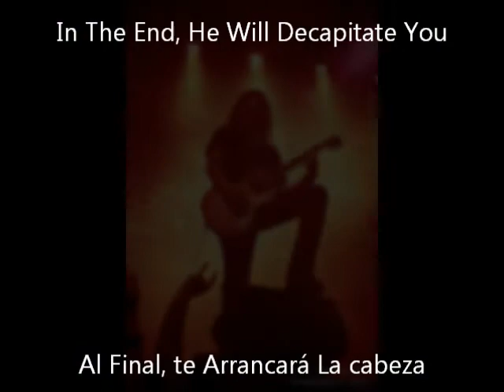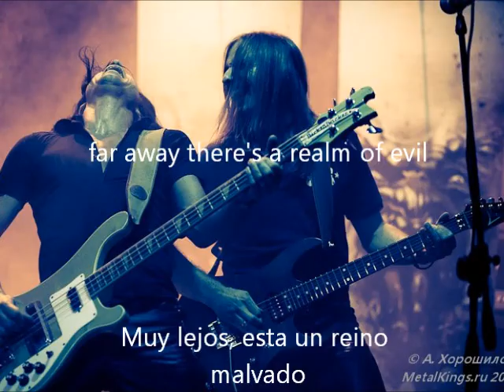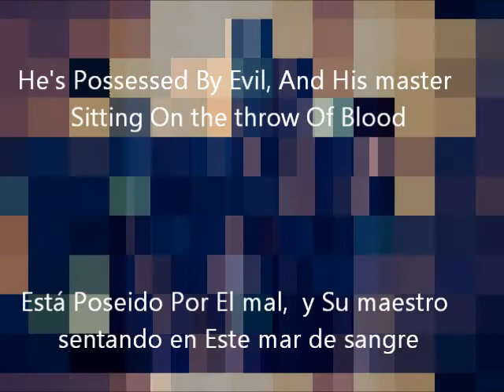Necronomicon - Possessed By Evil [Lyrics y Subtitles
Necronomicon, from their debut album "necronomicon" "Possessed By Evil" With Lyrics And Subtitled to Spanish Lenguage! Enjoy!!

perdon por los errores y por las partes atrasadas... esta vuelto mierda mi pc!